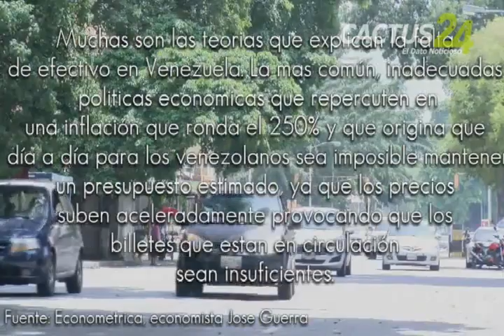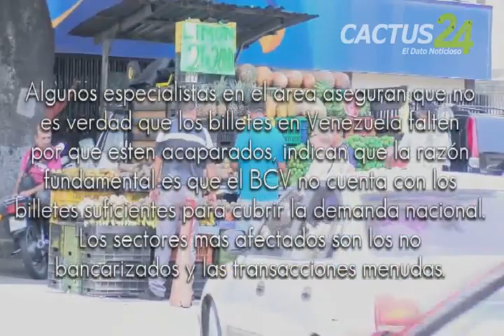Se acentúa escasez de dinero en efectivo en Venezuela